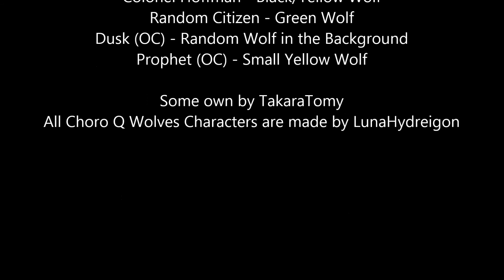Choro-Q Wolves Shorts - Seek and Destroy - The Counter Attack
:D